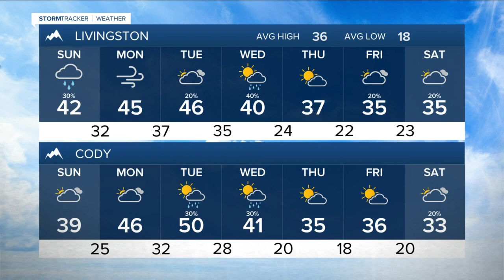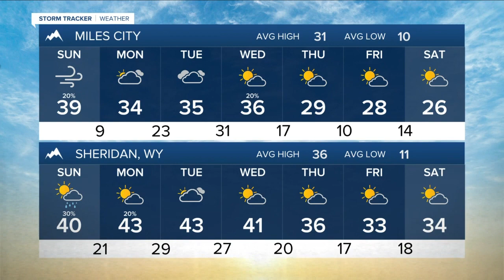Q2 Billings Area Weather: Rain and warmer than average temps for Christmas